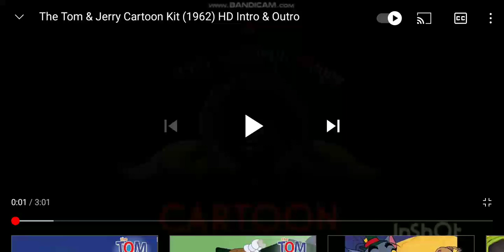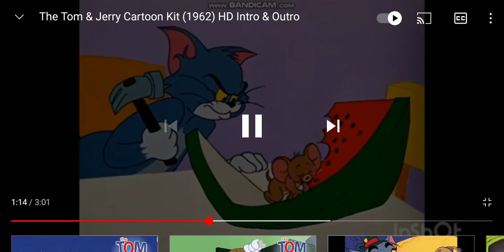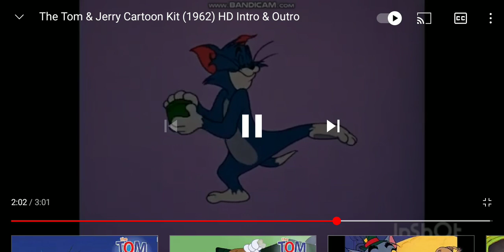Tom and Jerry Episode 123 The Tom and Jerry Cartoon Kit 1962